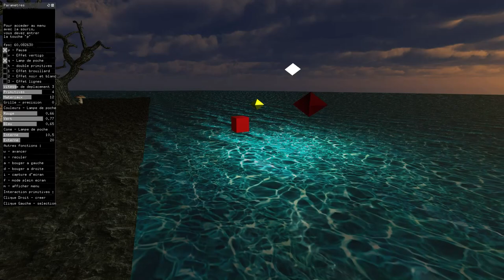Small 3D graphics engine showcase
This is a short video to show the different features of a small 3D graphics engine I built in a computer graphics course. The engine was built using opengl and GLFW.
Features:
Dynamic lighting
Normal Mapping
geometric primitives creation
FPS camera
Post processing effects (screen filters)
Anti Aliasing